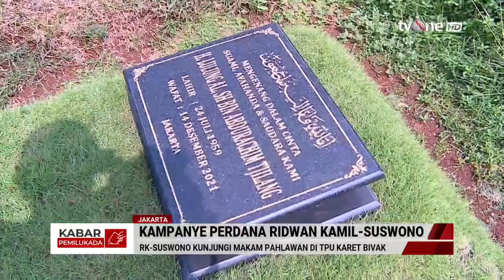Kampanye Perdana, RK-Suswono Kunjungi Makam Pahlawan di TPU Karet Bivak | Kabar Pilkada tvOne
Kabar Pilkada, - Kampanye Perdana, RK-Suswono Kunjungi Makam Pahlawan di TPU Karet Bivak | Kabar Pilkada tvOne

Pasangan calon gubernur dan calon wakil gubernur Jakarta nomor urut 1, Ridwan Kamil-Suswono ziarah ke sejumlah makam pahlawan nasional dan tokoh masyarakat Betawi di Tempat Pemakaman Umum (TPU) Karet Bivak, Jakarta Pusat. Pada hari pertama kampanye Pilkada Jakarta 2024 ini, Ridwan Kamil-Suswono berziarah ke lima makam tokoh nasional dan tokoh masyarakat Betawi, yaitu Muhammad Husni Thamrin, Fatmawati, Ismail Marzuki, Benyamin Sueb, dan Haji Lulung.

KAPIL01
TOM01
AS01